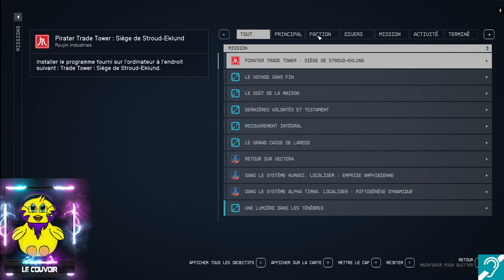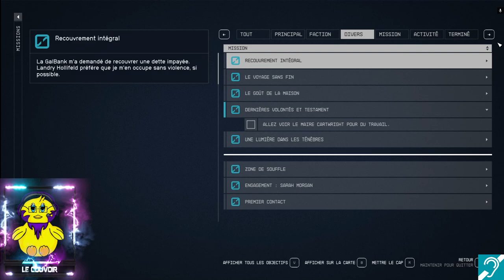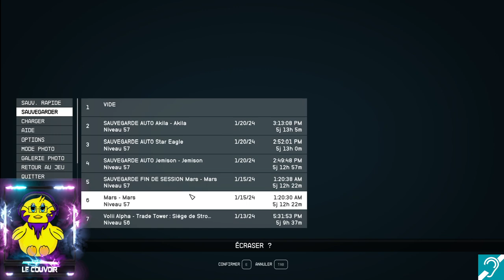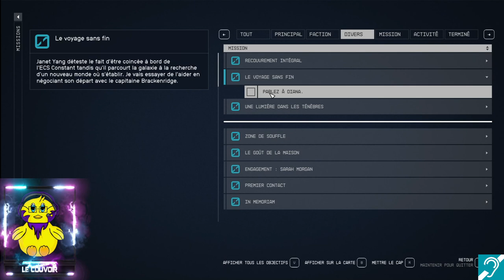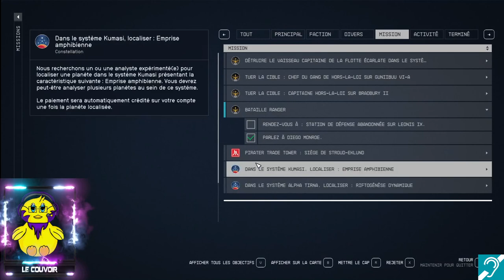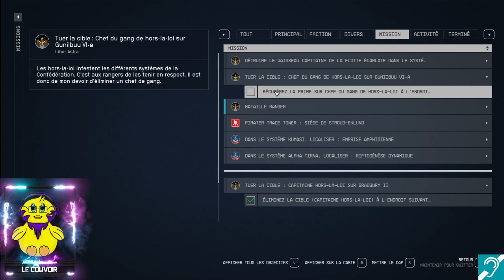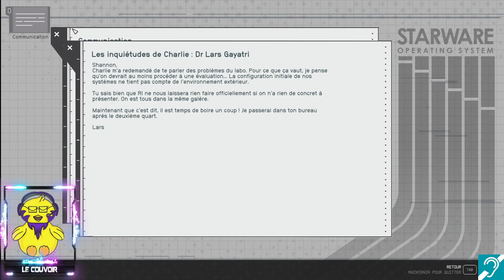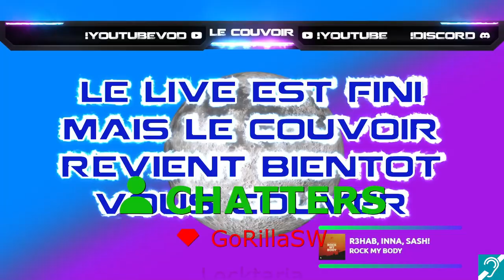live du 20/01/24 Starfield FR (22/??)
Replay de mon live Twitch du 20/01/24 sur le jeu Starfield

N'hésitez pas à venir sur Twitch et passer un bon moment en live avec nous ^^

Si vous voulez être informé de mes lives twitch n'hésitez à rejoindre mon discord, vous serez bien accueilli